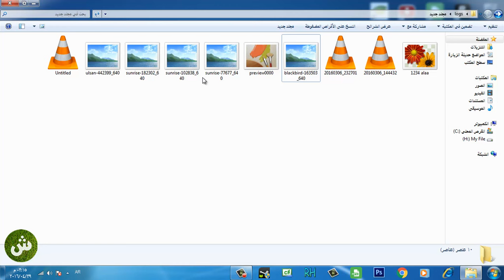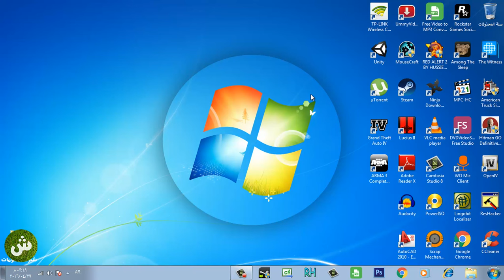الحلقة 171: حل مشكلة ظهور ايقونة بدلا من ظهور ايقونة الصورة او الفيديو في ويندوز 7